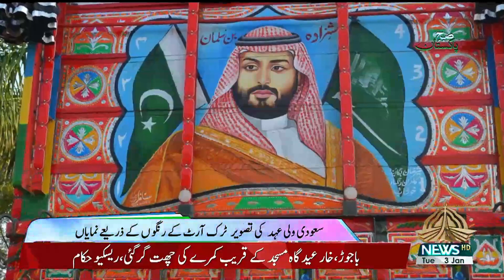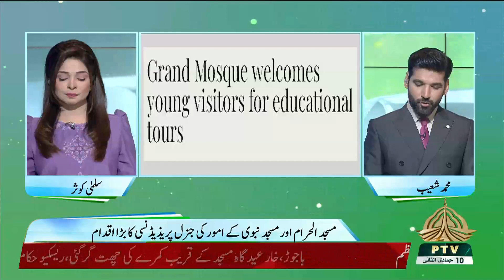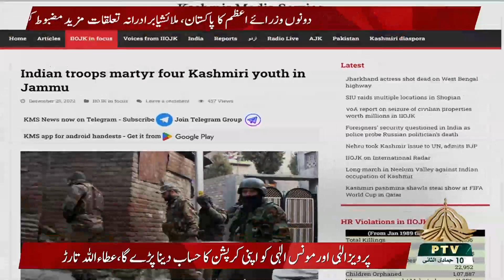SUBHA E PAKISTAN 03 01 2023